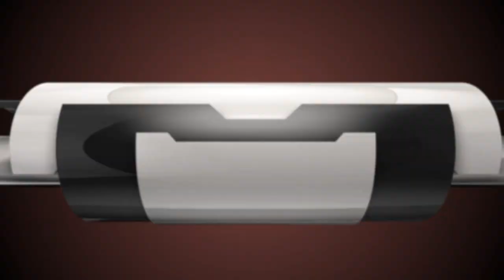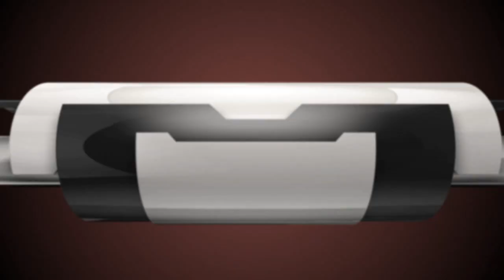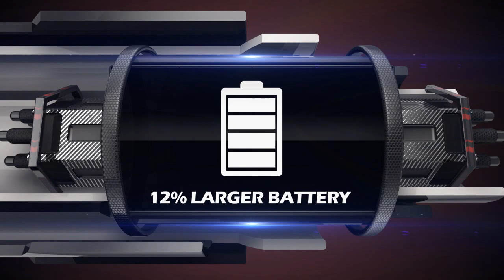Huawei Ascend P7 Vs. Galaxy S5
Huawei Ascend P7 Vs. Galaxy S5. This is a full comparison between the Huawei Ascend P7 and the Galaxy S5.

The Huawei Ascend P7 is the thinnest high end phone out with a premium build design. The Ascend P7 comes with a very impressive 8MP front camera with 3.0 aperture.

The Galaxy S5 comes with a 4k 16MP camera. It has water/dust proofing as well as usb 3.0. The Galaxy S5 comes with a larger removable battery.